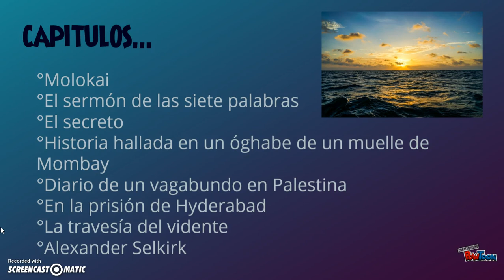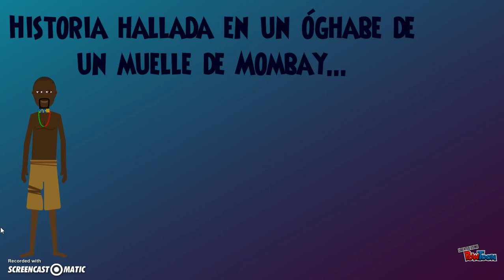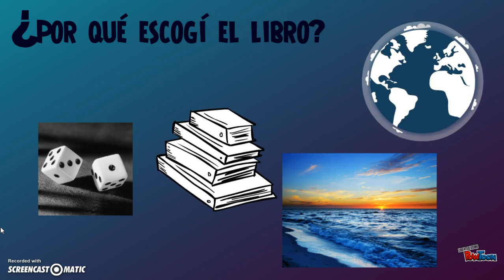La travesía del vidente Mario Mendoza